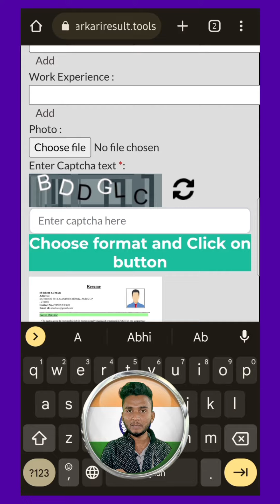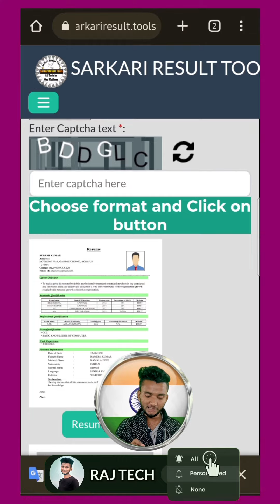Resume Kaise Banaye | Resume Mobile se Kaise Banaye | How to Make Resume/CV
Resume Mobile se Kaise banaye
CV mobile se kaise banaye

allowance is made for "fair use" for purpose such as criticism, comments, news reporting, teaching, scholarship and research fair use is a use permitted by copyright statute that might otherwise be infringing Non-profit, educational or personal use tips the balance in favour of fair use . All credit for Copyright meterial use in Video go to respected Owner.